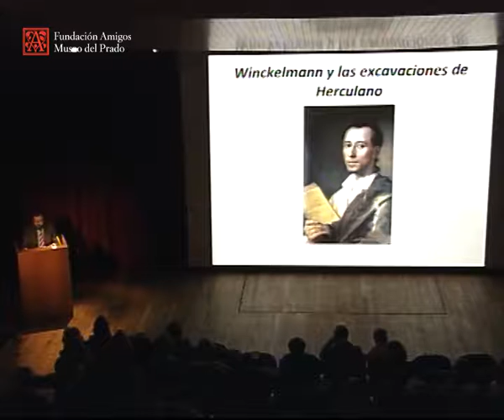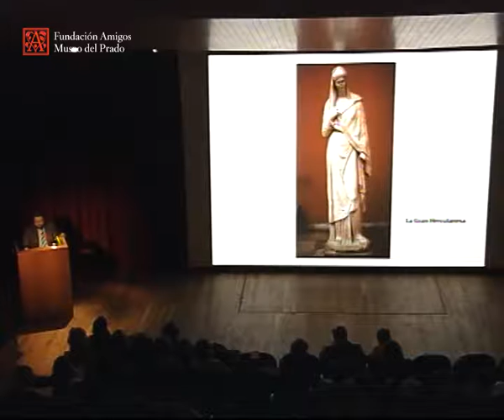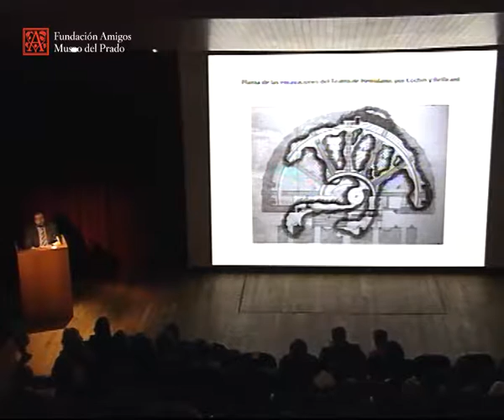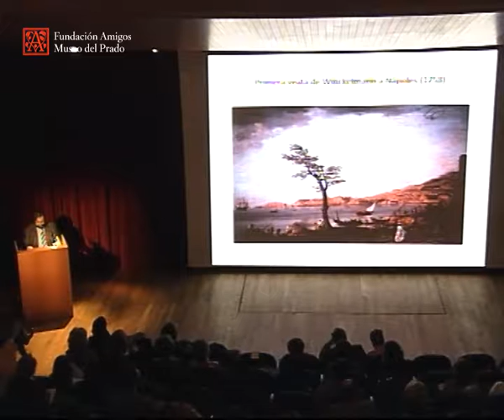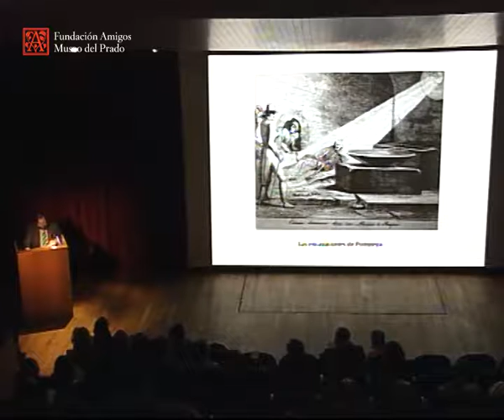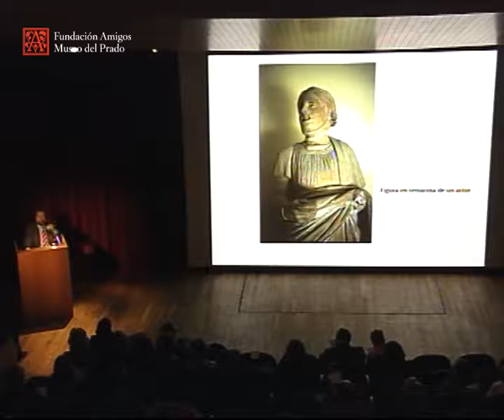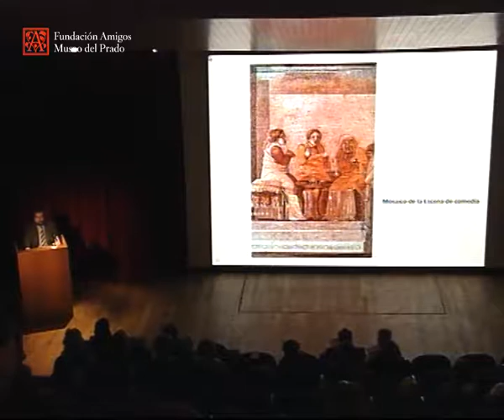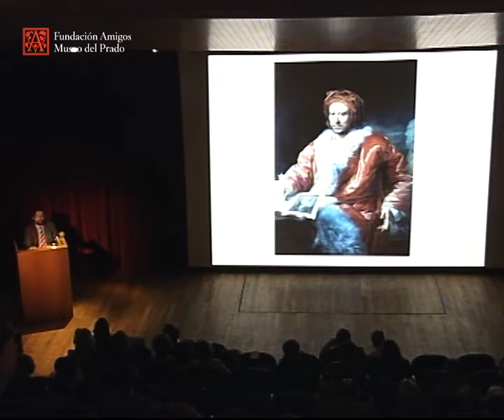Winckelmann y las excavaciones de Herculano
El arte del siglo de las luces

Conferencia impartida por Miguel Ángel Elvira Barba, Profesor Titular de Historia del Arte, Universidad Complutense de Madrid